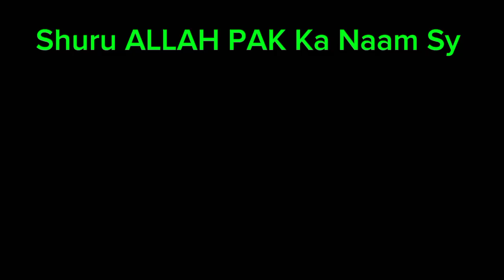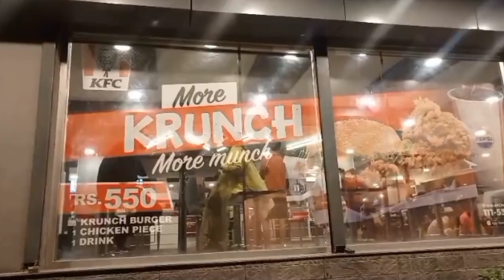Low Price KFC Deal 2024|More Krunch More Munch Deal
KFC Deal 2024|More Krunchy Deal|Crunchy KFC Deal